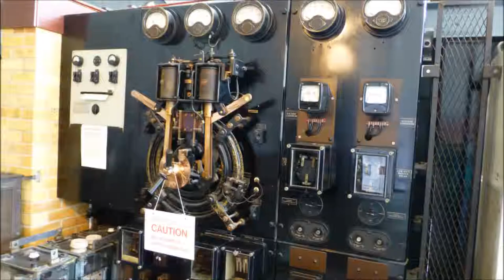Amberley Museum & Heritage Centre Railway Gala Weekend Photos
Photos from the Amberley Museum & Heritage Centre Railway Gala Weekend. This a yearly event with the focus this year being the return to steam of Polar Bear, a small ceremony was held at 3 with Nicholas Owen driving the engine through a banner (in the film video)